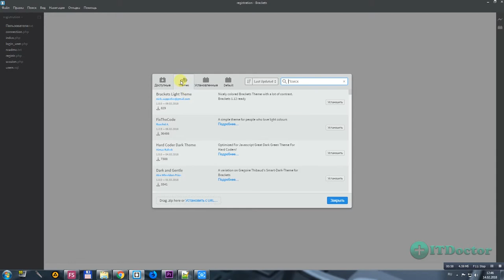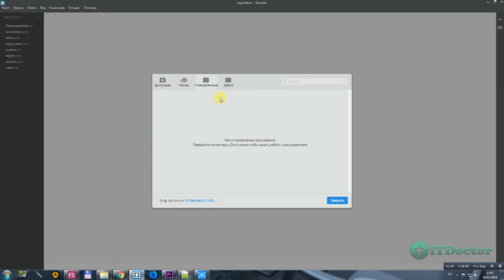#6 Как установить и удалить плагины в Brackets, Видео курс по Brackets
Как установить и удалить плагины в Brackets, Видео курс по Brackets. В этом уроке мы рассмотрим менеджер расширений в редакторе Brackets и как установить и удалить плагины в Brackets. Скачать и установить плагины для Brackets можно в менеджере расширений.